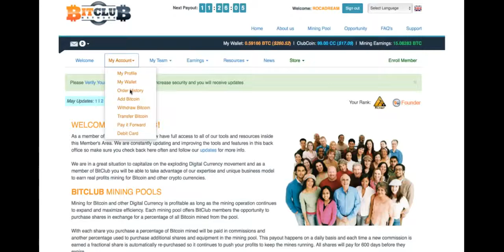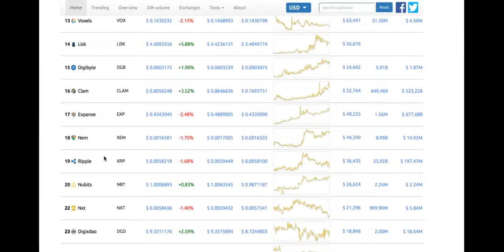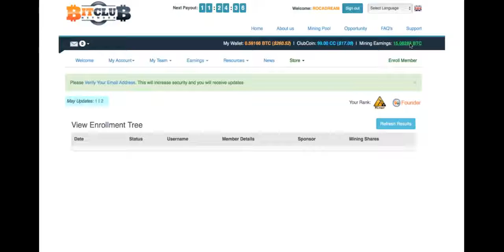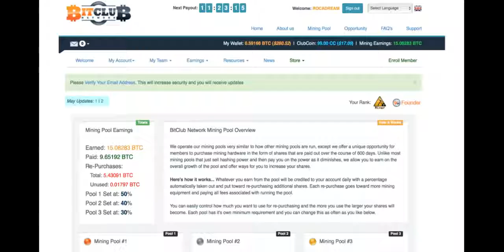Why Bitcoin mining is profitable BITCLUB NETWORK REAL MINING SINCE 2014